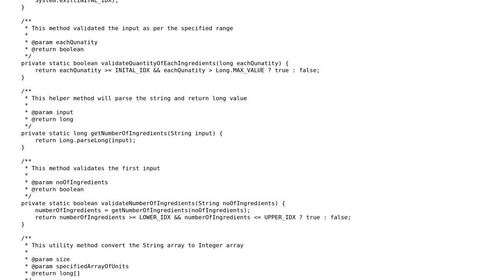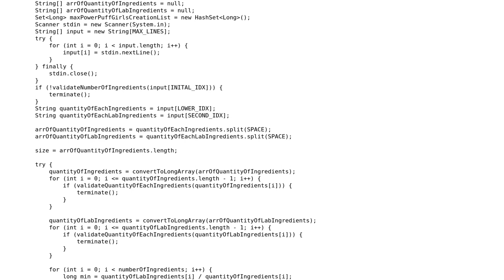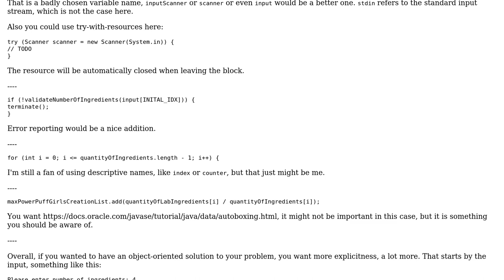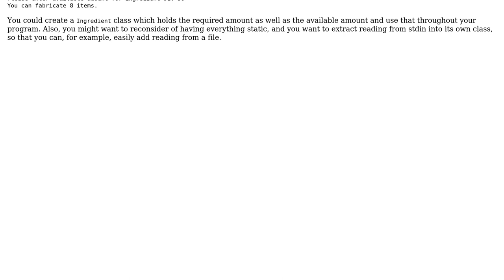Code Review: number of items that can be prepared with given ingredients (2 Solutions!!)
Code Review: number of items that can be prepared with given ingredients

With thanks & praise to God, and with thanks to the many people who have made this project possible! | Content (except music & images) licensed under CC BY-SA | Music | Images & others | With thanks to user Zia user greybeard user Gilbert Le Blanc user Bobby and the Stack Exchange Network Trademarks are property of their respective owners. You are responsible for your own actions.